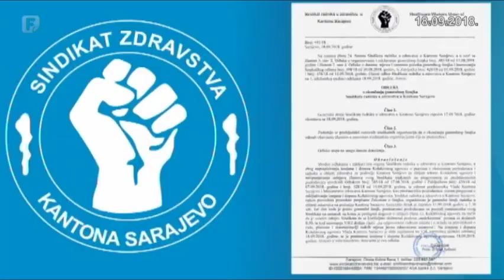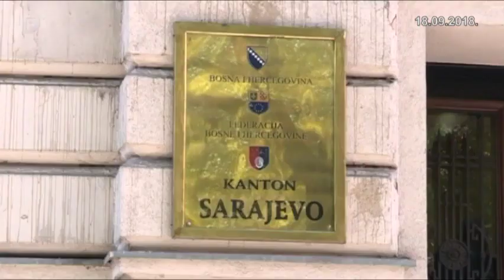Okončan štrajk zdravstvenih radnika u KS-u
Okončan je štrajk zdravstvenih radnika u Kantonu Sarajevo. Iako su doktori medicine i stomatologije skoro dvije sedmice primali samo hitne slučajeve, nakon objave o obustavi štrajka, u čekaonicama ni danas nema gužve.